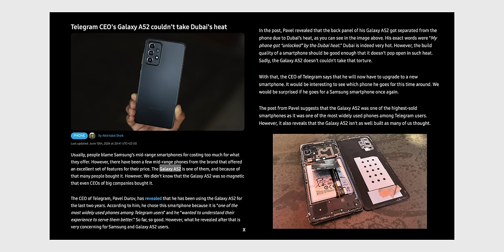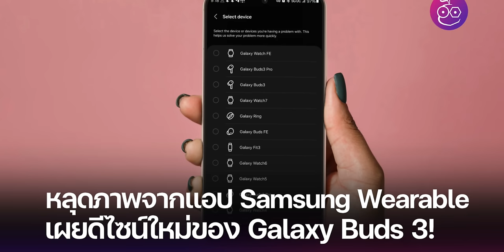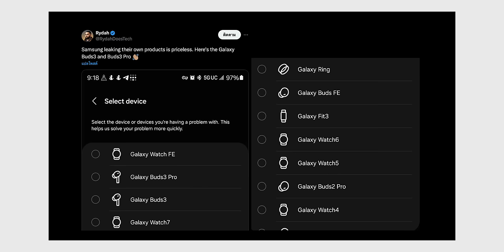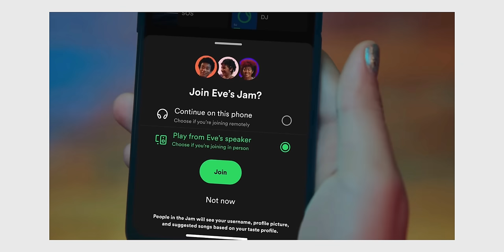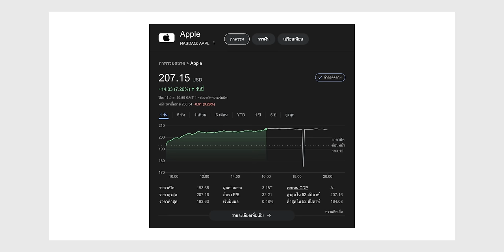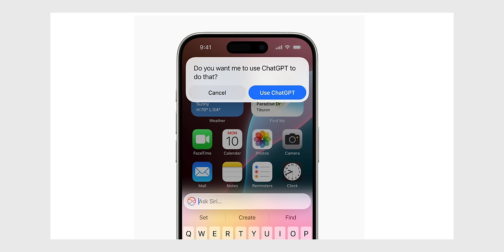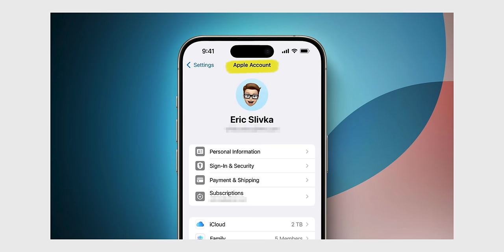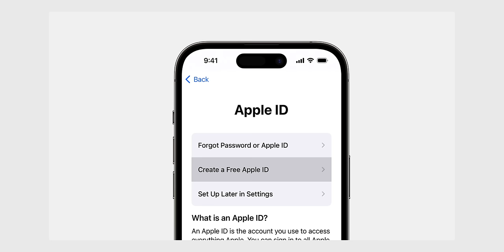Apple ID เปลี่ยนเป็น Apple Account / Apple บริษัทมูลค่ามากสุดในโลก! / เผยภาพ Galaxy Buds3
🟢 สรุปข่าว Apple และข่าวไอทีประจำสัปดาห์ วันที่ 16 มิ.ย. 2024 มีอะไรน่าสนใจบ้าง ไปชมกันเลย!

00:00 - เปิดคลิป
00:19 - ข่าวที่ 1 Galaxy A52 ทนความร้อนประเทศดูไบไม่ได้!
01:11 - ข่าวที่ 2 เผยภาพหลุดดีไซน์ใหม่ของ Galaxy Buds 3!!
02:50 - ข่าวที่ 3 Spotify อาจเพิ่มฟีเจอร์แชทกับเพื่อนตอนฟังเพลงด้วยกัน!
03:56 - ข่าวที่ 4 YouTube Premium เปิดให้ทดลองฟีเจอร์ใหม่ ดูวิดีโอแบบใหม่บน Desktop!
04:24 - ข่าวที่ 5 Apple แซง Microsoft เป็นบริษัทที่มีมูลค่า “มากที่สุดในโลก” หลังจบงาน WWDC24
05:28 - ข่าวที่ 6 สื่อเผย Apple “ไม่ได้จ่ายเงิน” ให้ OpenAI เพื่อนำ ChatGPT มาใช้ใน iOS 18
06:40 - ข่าวที่ 7 Apple ID เปลี่ยนชื่อเป็น “Apple Account” เริ่มใน iOS 18
07:22 - ปิดท้าย

สรุปเปิดตัว iOS 18, iPadOS 18, macOS Sequoia ของใหม่เพียบ

รวม 10 ฟีเจอร์ iPadOS 18 สุดว้าว! เห็นแล้วน่าใช้สุด ๆ